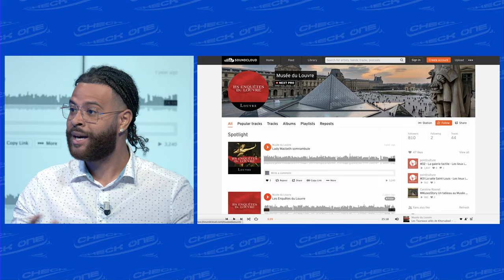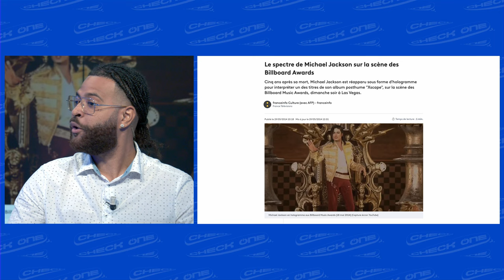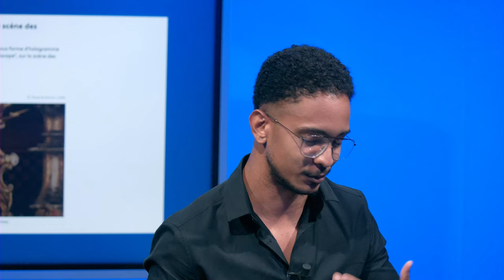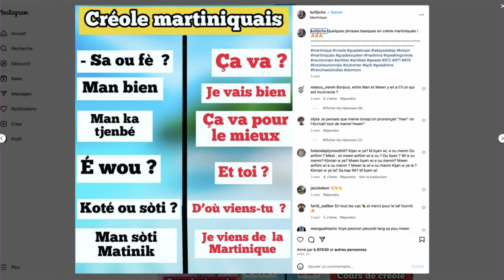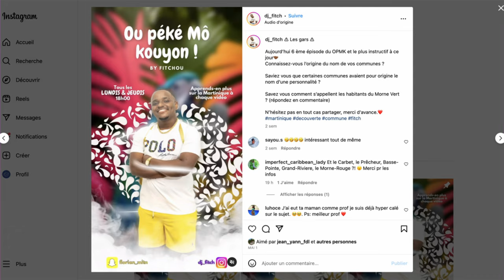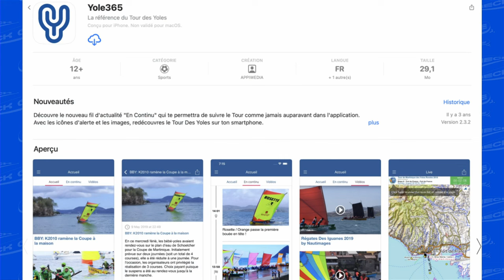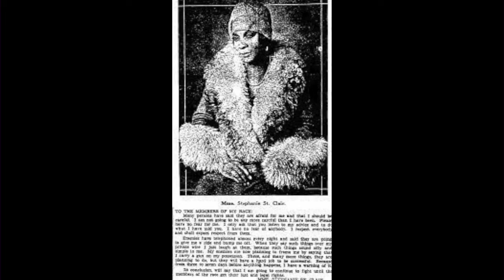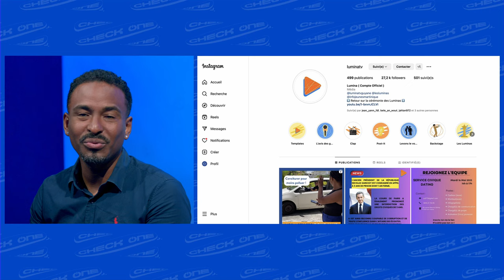Check'One EP14 - La transmission du patrimoine culturel martiniquais grâce au digital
avec la participation de Sabine ANDRIVON-MILTON, historienne, et Yannis ROSAMOND, fondateur de Lumina TV.
Check'One c'est l'emission, qui décrypte tous les sujets techs et entreprenariaux de Martinique et d'ailleurs, en compagnie de personalités locales. Présentée par Giovany PELLAN et Anthony DOUMITH,  fondateurs de l'agence de marketing digital Inovalone.